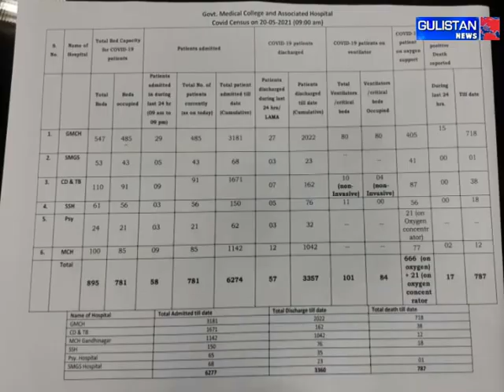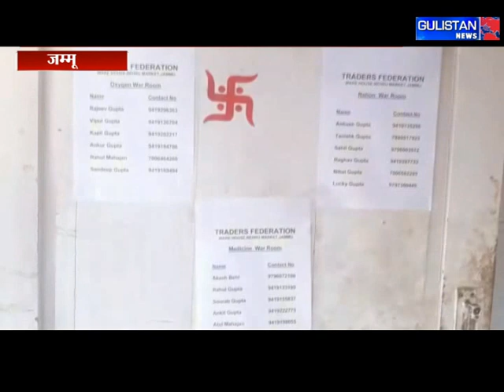Gulistan News|| JKPRIME With Vinod Kumar